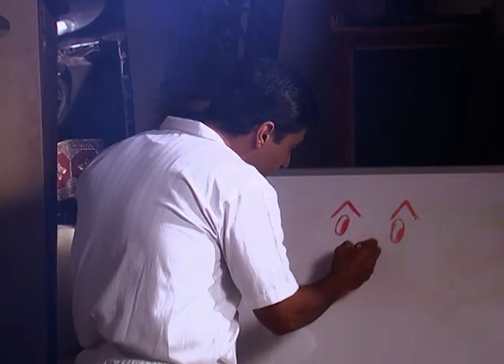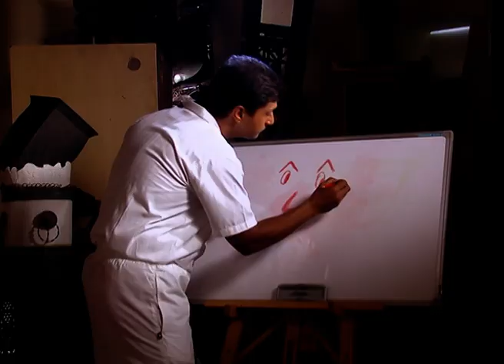Sanskar Laxmi - Full Ep - 82 - Laxmi, Angad, Jennifer, Parag, Mandar, Ragini, Suraj - Zee TV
Show Name : Sanskar Laxmi
Producer/Star Cast : R M Joshi,Rajesh Pavithran, Veebha Anand,Shakti Arora,Vivan Bhatena,Suzanne Bernert,Vikas Sethi,Aamir Dalvi,Anisha Kapoor,Ahmad Harhash

Laxmi is rooted in Indian traditions and has an inborn knack for winning peoples hearts with her pleasant demeanor and sweet smile even in adverse situations. For Laxmi, 'Sanskaar' does not mean only following rituals blindly but it means caring for everyone and valuing relationships. Laxmi enters a rich but fragmenting joint urban Purohit family based in Mumbai as their daughter-in-law and plays the central role in stopping the family from falling apart.

Click here  watch Webisode on YouTube ►PLVqBLRhC9UzFgxGIp0lOOqCmDRBlIn5Gy